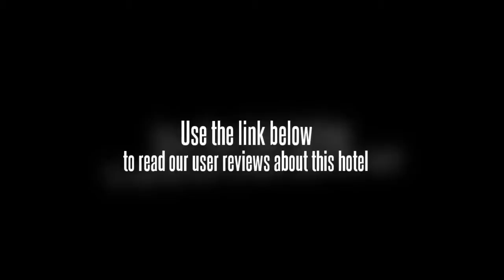GreenTree Inn Railway Station Hotel Weifang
The GreenTree Inn Railway Station Hotel Weifang offers a convenient 24-hour reception as well as meeting rooms, a business centre and a concierge for the guests. For added convenience, it provides a laundry service and a dry cleaning service. Internet access is available for travellers wishing to keep connected while on the road.